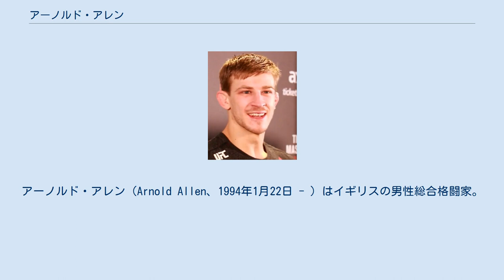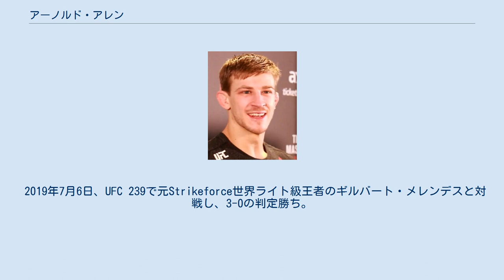アーノルド・アレン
アーノルド・アレン（Arnold Allen、1994年1月22日 - ）はイギリスの男性総合格闘家。
サフォーク州イプスウィッチ出身。
BKKファイターズ/トリスタージム所属。
UFC世界フェザー級ランキング6位。
 2012年、プロ総合格闘技デビュー。
英国のCage Warriorsを主戦場とし、10戦9勝の戦績を残した。
 2015年6月20日、UFC初参戦となったUFC Fight Night: Jedrzejczyk vs. Penneでアラン・オマーと対戦し、ギロチンチョークで3R一本勝ち。
 2018年3月18日、UFC Fight Night: Thompson vs. Tillでマッズ・バーネルと対戦し、フロントチョークで2R一本勝ち。
 2019年7月6日、UFC 239で元Strikeforce世界ライト級王者のギルバート・メレンデスと対戦し、3-0の判定勝ち。
 2021年4月10日、UFC on ABC: Vettori vs. Hollandでフェザー級ランキング11位のソディック・ユサフと対戦し、3-0の判定勝ち。
UFC参戦後8連勝となった。